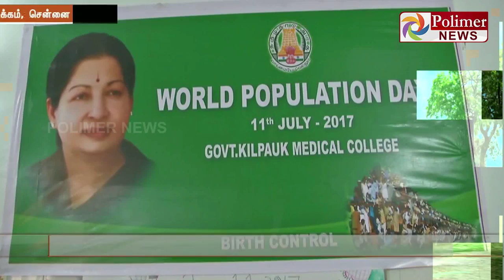World Population Day awareness at Kilpauk Medical College | Polimer News